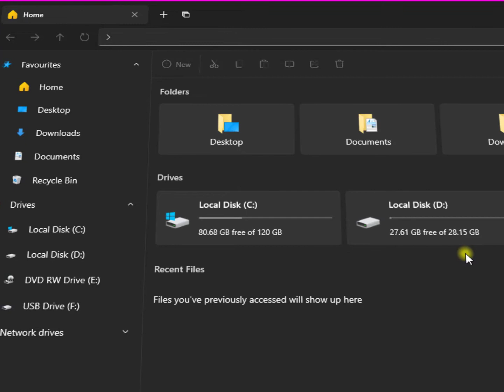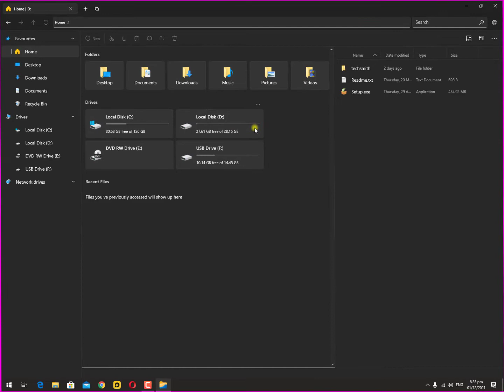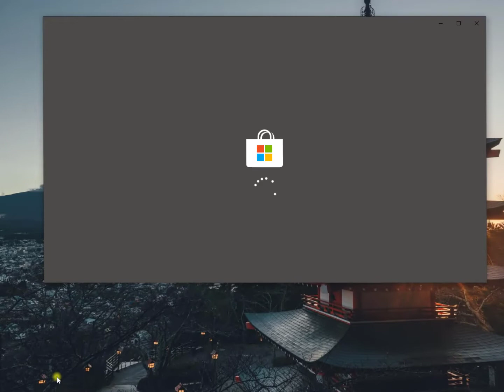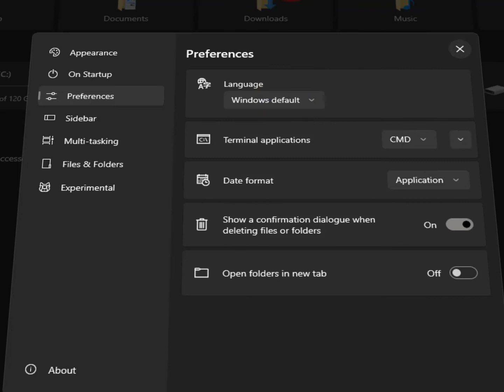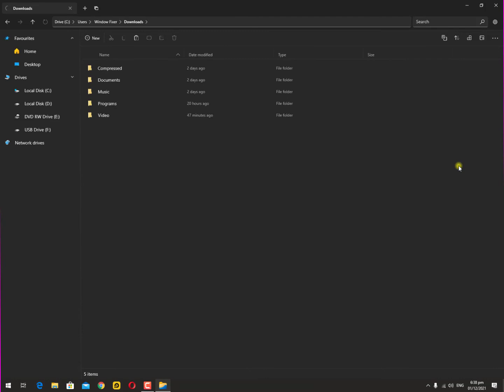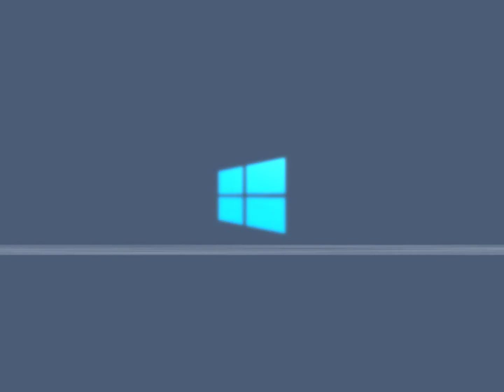Files 2.0 New Explorer! | Best File Explore For Windows 10 ? 🤔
A much-improved File Explorer is one of the most notable changes in Windows 11, which is coming on October 5, 2021. The new version of File Explorer in Windows 11 offers a fancier UI, but overall remains the same good-old app we have been using since the release of Windows 8 in 2012. Those tired of waiting for Microsoft to deliver a proper modern file manager can finally download a third-party app called "Files," which promises to fix most of the annoyances in Windows 11's File Explorer.
But Still its work Fine on windows 10 and windows 8.1 as well. ✔💖